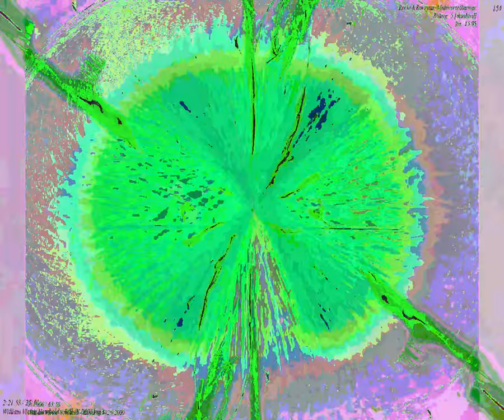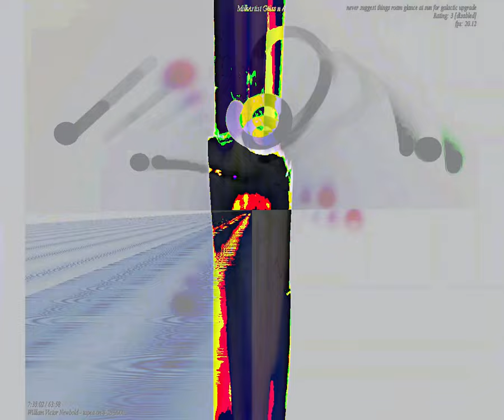[EPILEPSY WARNING] Movie 23 09 24 10h50m15s